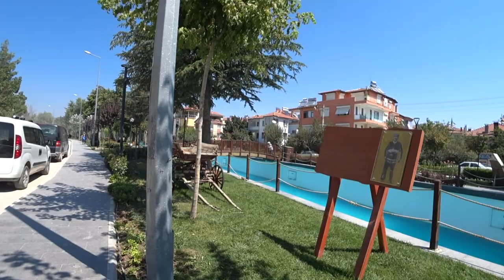Маленький Город Большой Турции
Что же из себя представляет маленький городок в Турции? Это довольно интересный вопрос, так как большие города можно часто увидеть в различных видеоролика, но вот маленькие. Мы решили восполнить этот пробел и вот он, ролик про маленький город, большой Турции.